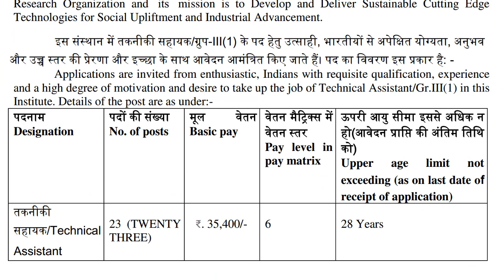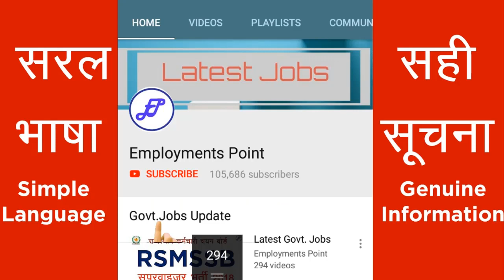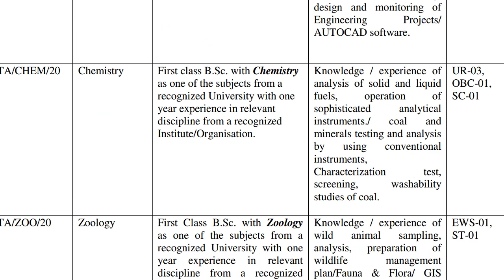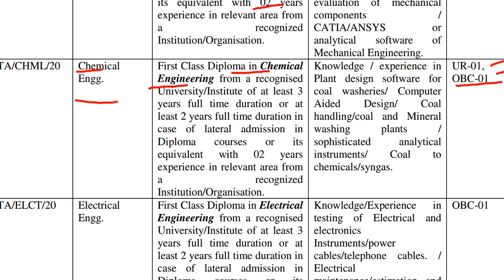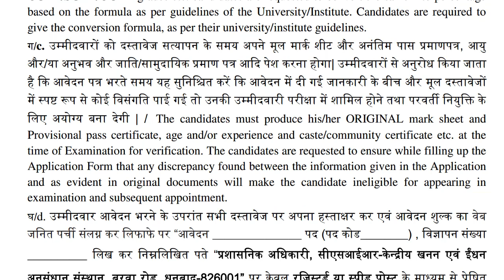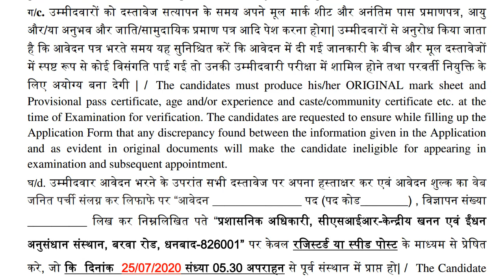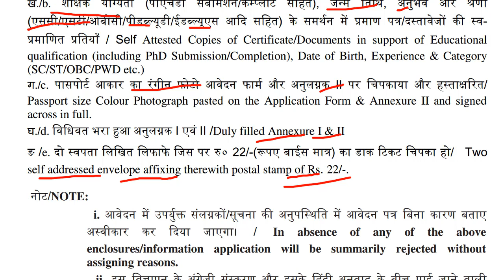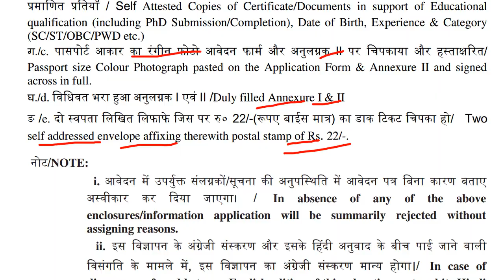CIMFR Technical Assistant Recruitment 2020 | CSIR Technical Assistant Recruitment 2020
Name of the post : Technical Assistant

CIMFR Technical Assistant Recruitment 2020 Age limit : 28 years as on 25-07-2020. Upper age relaxation as per rule.

CIMFR Technical Assistant Recruitment 2020 Qualification : Degree/ Diploma  in relevant field and experience.

CIMFR Technical Assistant Recruitment 2020 salary : 35400/- plus allowances.

CIMFR Technical Assistant Recruitment 2020 subject wise vacancy :

CIMFR Technical Assistant B.Sc. Vacancy :
Geology - 5
Chemistry -5
Zoology - 2

CIMFR Technical Assistant Diploma Vacancy

Mining Engineering - 7
Mechanical Engineering - 1
Chemical Engineering - 2

How to apply : Application form is offline. and download the Application Form. Application in the prescribed format may be submitted on A4 size thick/Xerox paper.

Application fee : Rs.100/- for UR/OBC/EWS

How to pay fee : Candidates are required to pay an Application Fee (Non-refundable) of Rs.100/-only (Rupees One Hundred only). Payment must be made through SBI payment gateway only available at CIMFR After making necessary payment, the candidate must enclose the web generated slip along with the application form.